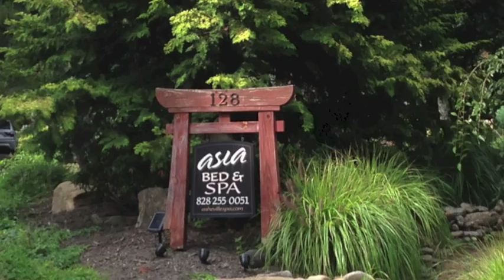Asia Bed and Breakfast Spa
Asheville's Asia Bed and Breafast Spa is a serene getaway in the North Carolina mountains.